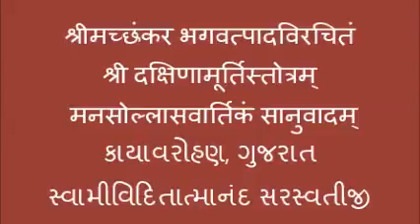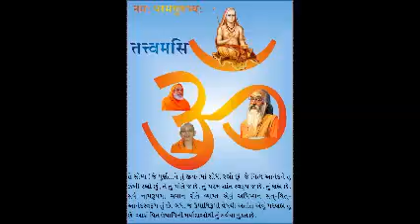29 Dakshinamurti Stotram With Manasollas